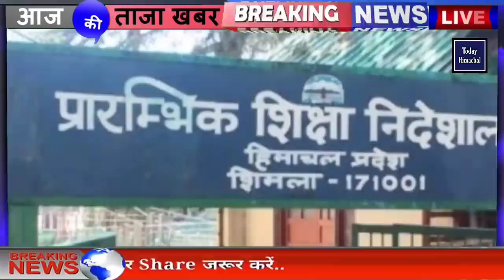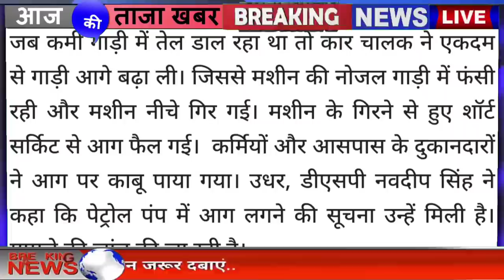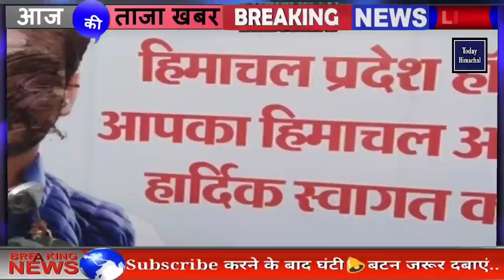25 August 2021 | हिमाचल प्रदेश आज के मुख्य समाचार | Himachal News | HP News | Today Himachal News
Priyanka sharma
Nishant
Shiksha
Geetika Pandey

hp news
हिमाचल न्यूज़
himachal pradesh
himachal samachar
news himachal
shimla live
HPSSC News
HPPSC News
himachal samachar
himachal news

Himachal News | 25 August 2021 | Himachal News Live Today | HP NEWS | Himachal News Today |

Himachal News 25 August 2021 | Himachal News Today Live | HP News | Himachal Pradesh Breaking News